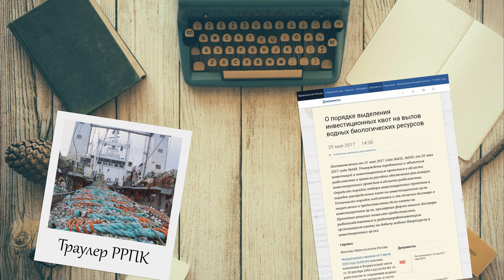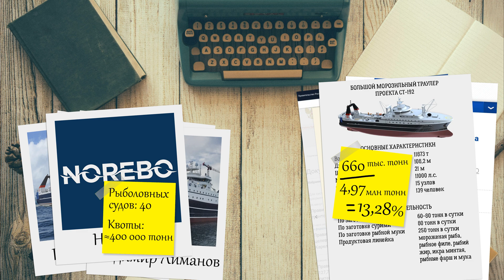Новые российские рыболовные траулеры для НОРЕБО И РРПК под инвестквоты (квоты под киль)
В этом выпуске мы поговорим о двух рыболовецких компаниях и о рыболовных траулерах, которые строятся для них. Вспомним о "квотах под киль" - программе инвестиционных квот для стимулирования строительства рыболовецких судов на отечественных верфях. Посмотрим на серии новых судов для рыбодобывающих компаний, какие суда спущены, заложены или уже переданы. Узнаем характеристики траулеров проекта 170701 и СТ-192. Прикинем мощности этих траулеров по годовому вылову и сравним с общим уловом водных биоресурсов в России.

В этом видео:
00:00 начало
00:18 квоты под киль
00:40 РРПК
02:58 НОРЕБО